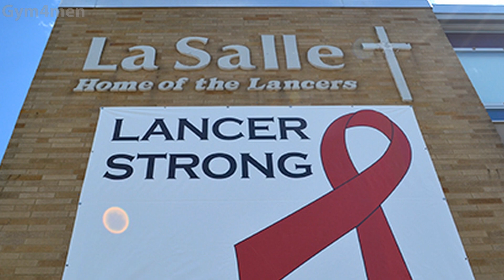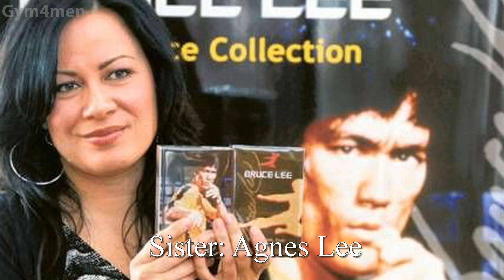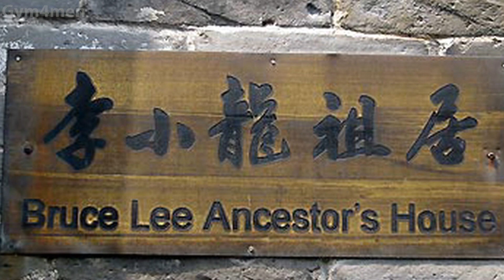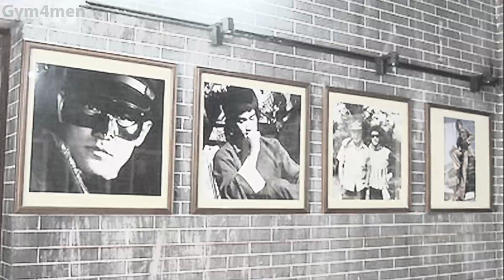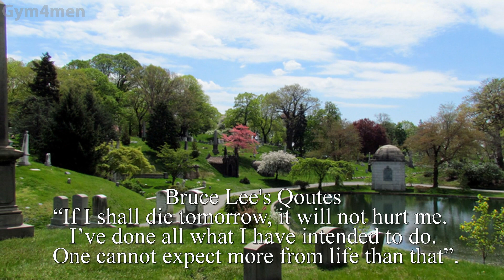Bruce lee's Lifestyle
Bruce lee – Family,Lifestyle,net worth,cars,houses, and many more